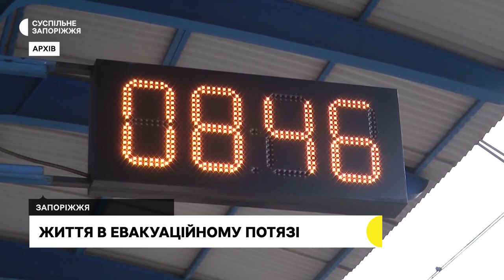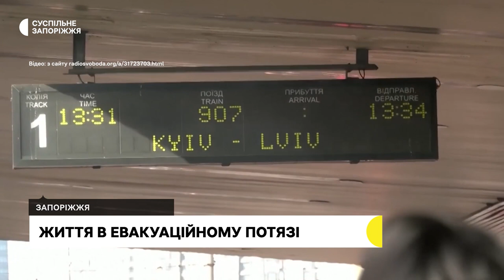Провідниця про перші місяці повномасштабного вторгнення та евакуацію людей | Прифронтове інтерв’ю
Майже місяць провела в евакуаційному рейсі, не сходячи з потяга, провідниця Надія Шевкопляс. Людей у вагони брали понад норму, близько 200 осіб в один вагон. Для Надії цей досвід, пережиті дні евакуації, наляканий натовп, згуртованість людей, допомога волонтерів - закарбувалися в пам'яті назавжди, якби й хотілося забути якісь моменти - вже не зможе. Але що тоді, в перші дні повномасштабної війни, що зараз, думки покинути роботу не було, якби страшно чи важко не довелося, розповіла провідниця в інтерв'ю Маргариті Галіч.